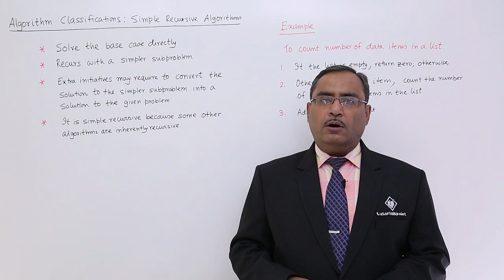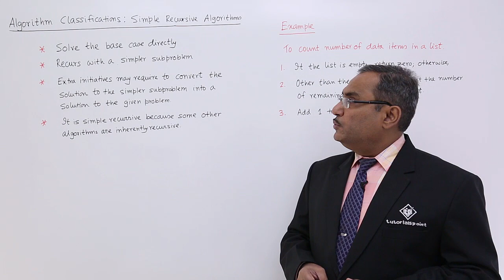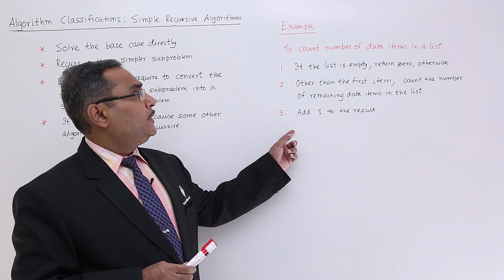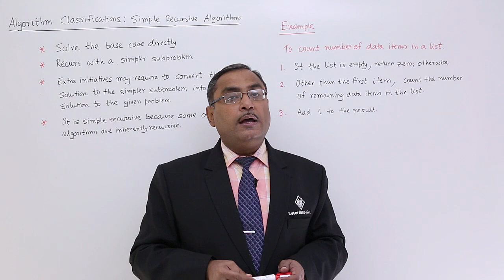Algorithm Classification Simple Recursive Algorithm